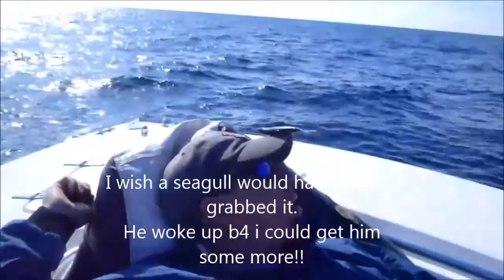NEVER FALL A SLEEP ON RECESS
B-RAD TAKING A BREAK